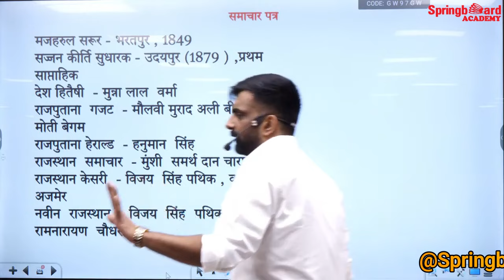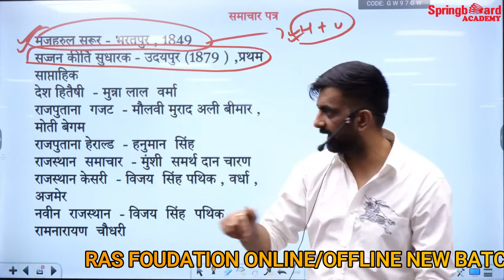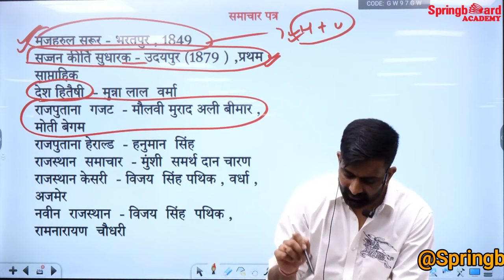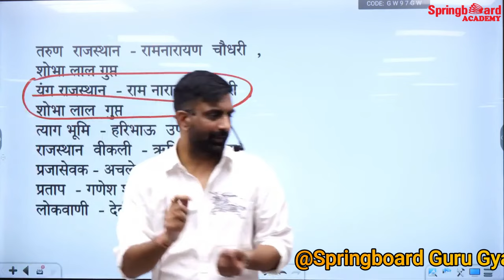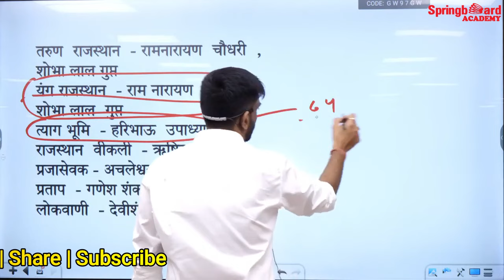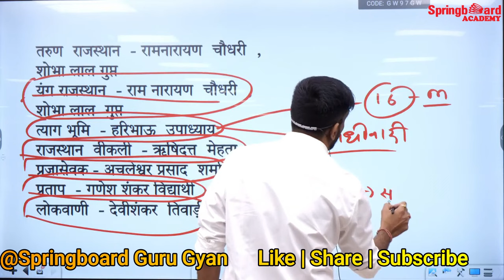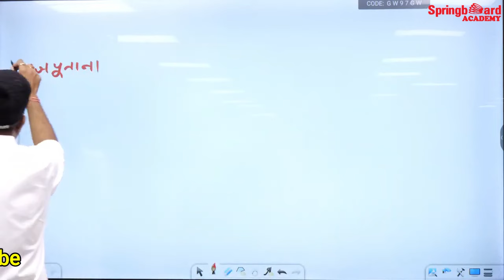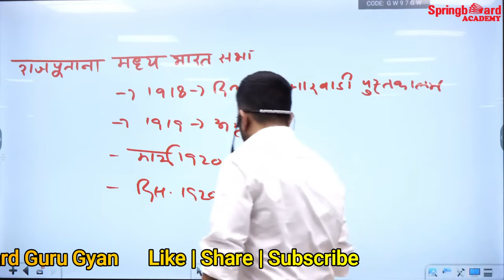राजस्थान के संघ और समाचार पत्र by Rajveer Sir | All Rajasthan Competitive Exams | SPRINGBOARD